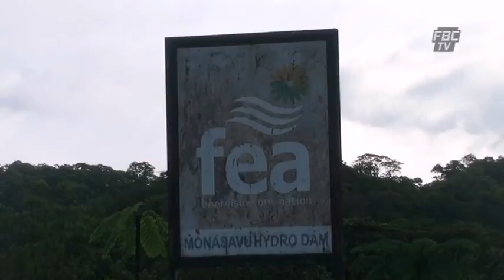FBCTV NEWS 6pm 03-07-2013